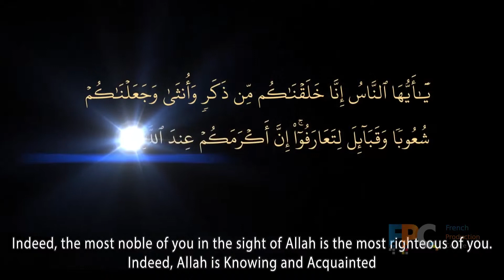Freedom of Religion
A documentary film about the freedom of religion in Bahrain.